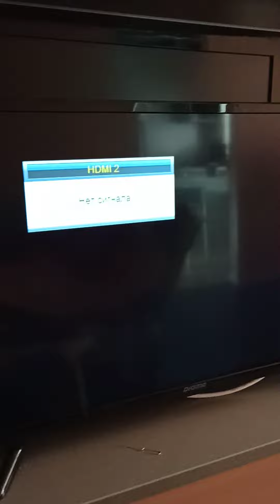H96 Max for Aliexpress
For disput aliexpress